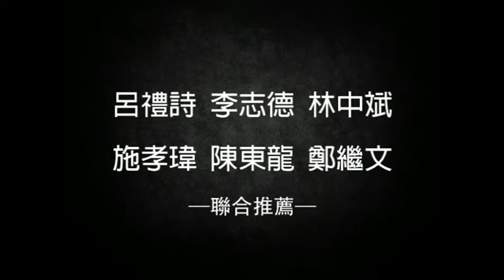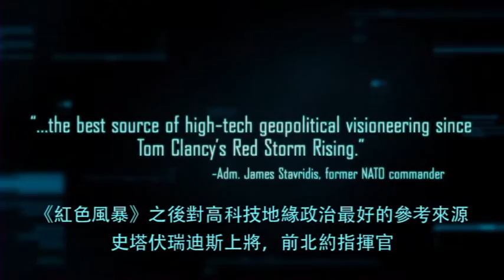幽靈艦隊： 中美決戰2026 │ 新書預告（終極版3合1）│八旗文化2.30min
《幽靈艦隊： 中美決戰2026》
Ghost Fleet: A Novel of the Next World War
彼得‧辛格（P. W. Singer）、奧格斯‧柯爾（August Cole）/ 合著

呂禮詩（軍事評論作家）、李志德（端傳媒台灣新聞主編）
林中斌（前國防部副部長）、施孝瑋（軍事評論作家）
陳東龍（《防務快門》軍事雜誌社長）、鄭繼文（《亞太防務》軍事雜誌總編輯）
聯合推薦

中美終須一戰，情節虛構而不虛幻
真實性直逼經典軍事小說《獵殺紅色十月號》
它不只是一本小說，更像是警世的預言
下一次世界大戰將是一場反抗中國的戰爭

美國太空人被鎖在太空站外不得其門而入，他是第一個太空戰爭犧牲者？
太空戰、駭客戰成為戰爭不可避免的手段？
當穿戴式裝置變成作戰的工具，當小型無人機都能置你於死地的時候，戰爭會變得更先進？還是更殘酷？
中國遵循古老的「孫子兵法」智慧，打敗高科技建軍的美國？

2026迫在眉睫，
美國與中國的全面性戰爭即將啟動
新型態作戰手段不可思議又科幻真實
但，孫子兵法的智慧依舊奏效

在中國偷襲打擊之下，美國滿心期待的未來武器都將會是廢鐵？

「兵者，詭道也。」中國遵循古老的「孫子兵法」智慧，打敗高科技建軍的美國？

2026年前，中國共產黨在一次政變中被推翻並整肅，取而代之的是少壯派軍人與商界菁英組成的「執政委員會」，新政權更得人心，能力更強，但走的是極端技術官僚路線。面臨新的能源競爭，「再深的水我們也得淌，因為別無選擇。」

這場大戰如何開始，如何進行，又是如何收場？

本書以時下現實的國際趨勢和技術為出發點，闡述未來第三次世界大戰將會是一個怎樣的世界。雖然作者強調它是一部虛構的作品，但由於把現今世界的發展狀況融入到小說的發展情節，因此有一種借現狀描繪未來的企圖。《幽靈艦隊》是有所本的淨評估，它是有參考來源的「小說」，而不是不負責任的虛構故事而已。

《幽靈艦隊： 中美決戰2026》/ 八旗文化 2016/11/03 新書上市